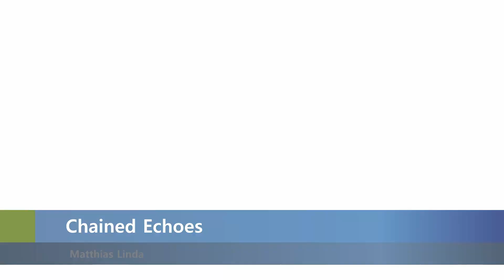Top 10 Best Steam Games of the Week + 25 more! (Dec 5- 11 2022)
00:00 Intro
00:04 Divine Knockout (DKO)
00:44 Hello Neighbor 2
01:23 ChooChoo Charles
02:02 Solar Ash
02:41 IXION
03:20 Crossfire Legion
03:59 Chained Echoes
04:38 Impaler
05:17 The Rumble Fish 2
05:56 Dragonheir Silent Gods
06:35 Head Basketball
07:00 Togges
07:24 Sefirot Shards
07:49 Petite Adventure
08:13 Eternal War
08:38 Scavenia Survivors
09:02 Hubris
09:27 Survive The Forest
09:51 World War 3
10:16 Feisty Festivities
10:40 ArenaMania
11:05 Undead Horde 2 Necropolis
11:29 Hell Dungeons The Lost Soul
11:54 Space Wreck
12:18 Knights of Honor II Sovereign
12:43 Paragon The Overprime
13:07 The Molfar Call of Heart
13:32 骑士与工匠 Knights and Craftsmen
13:56 Zombie Cure Lab
14:21 Swordship
14:45 INCARNAGE
15:10 Turbo Sloths
15:34 Voor De Kroon
15:59 The Future Ends
16:23 Tiny Detour
16:48 Outro